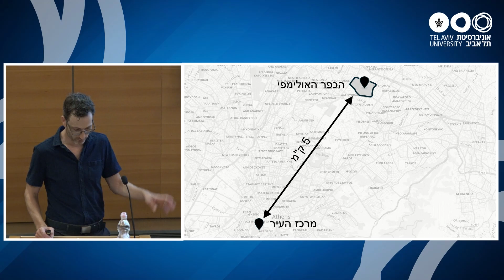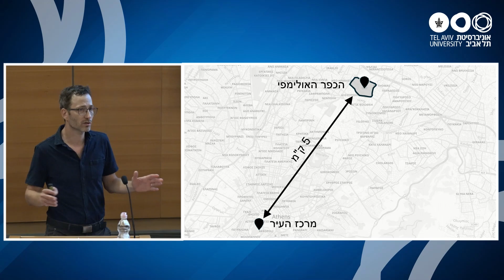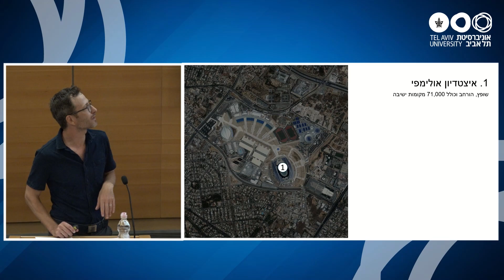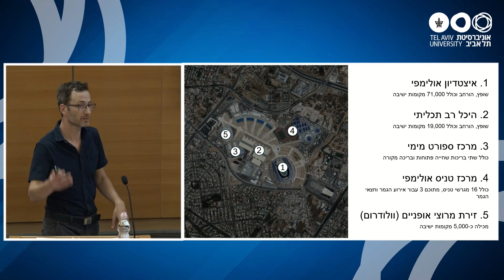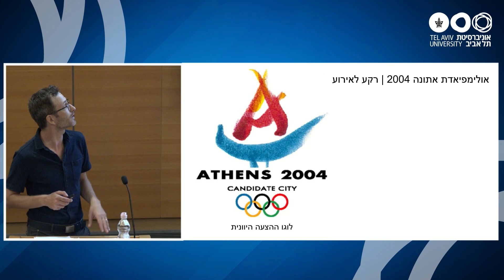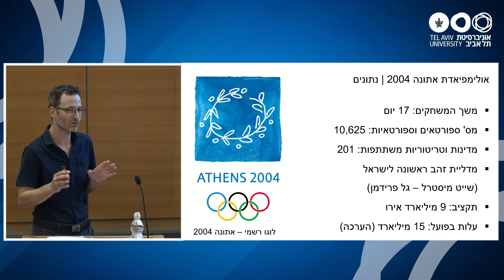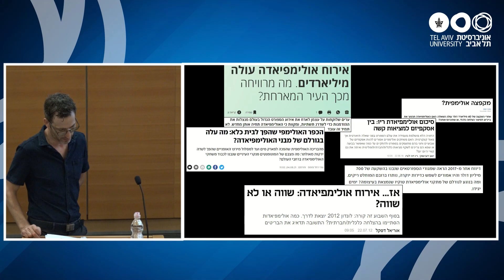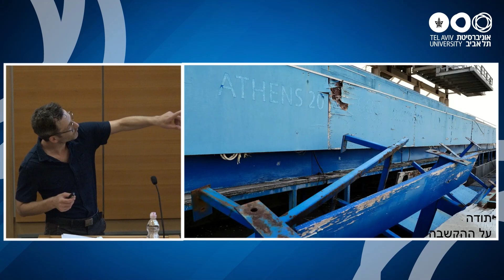מהר יותר, גבוה יותר, חזק יותר, חלוד יותר - הכפר האולימפי ביום שאחרי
יואב זילברדיק בוגר החוג לגיאוגרפיה וסביבת האדם באוניברסיטת תל אביב מסביר על תהליך בניית הכפר האולימפי ועל ההשלכות של אחרי על הסביבה והמדינה המארחת.